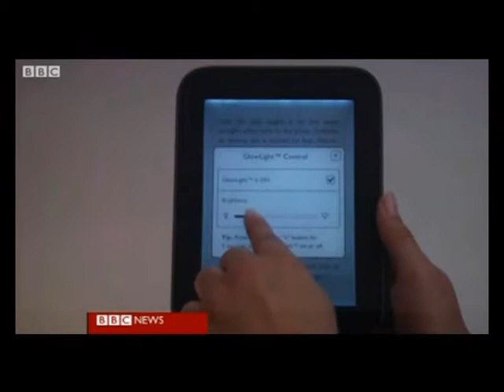RISITE TEKNOLOGJIKE RRITET INTERESIMI PER LIBRIN ELEKTRONIK TE AMAZON LAJM